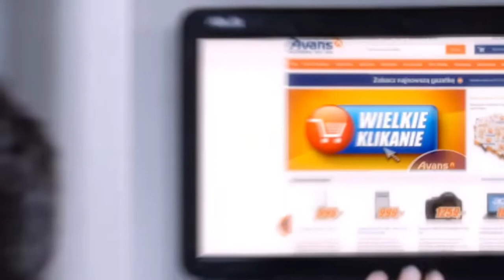Avans logo History Update